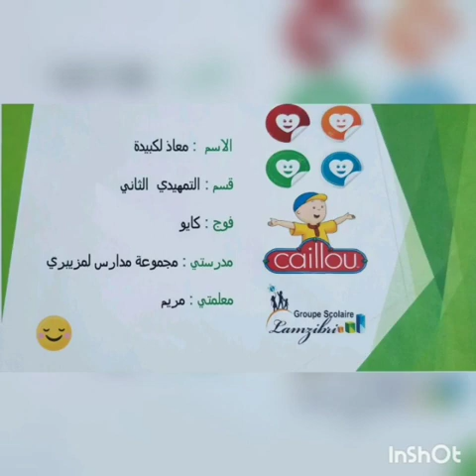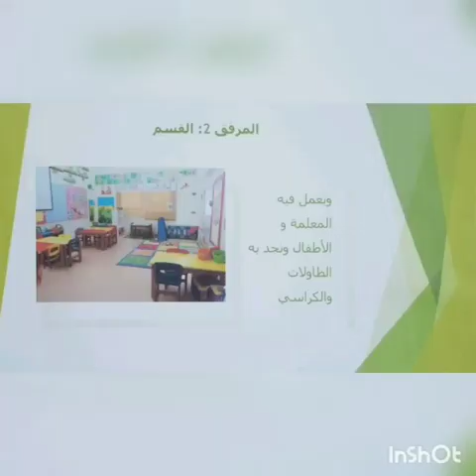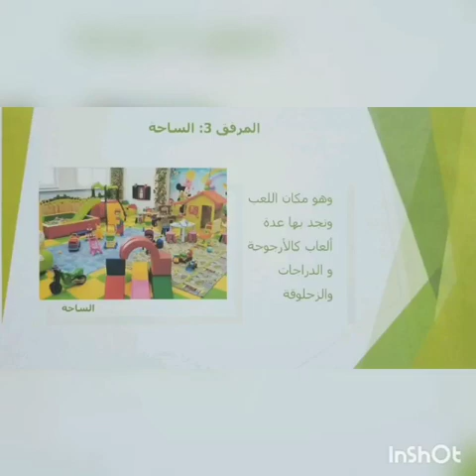2 رصيدي اللغوي - معاد لكبيدة - التمهيدي